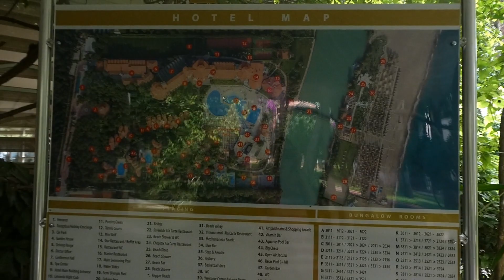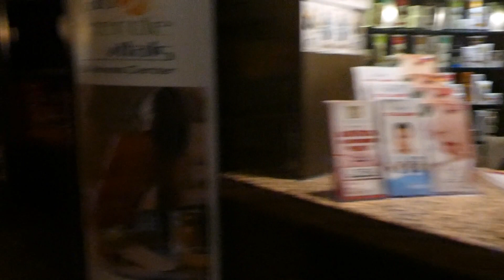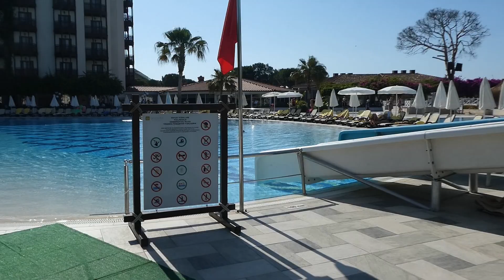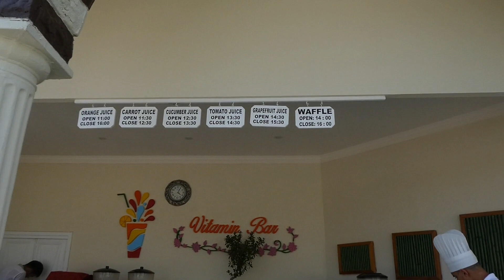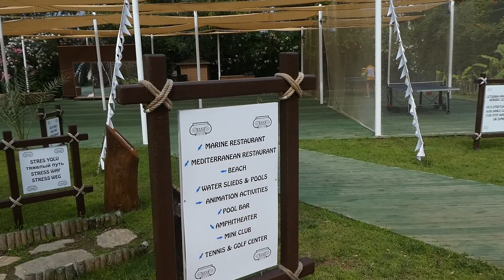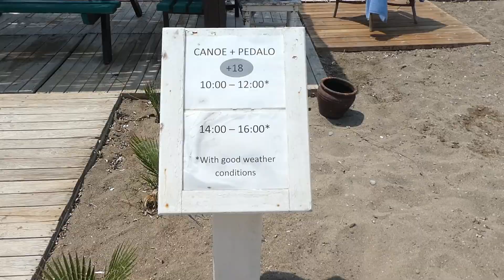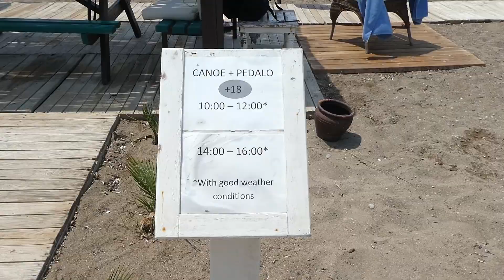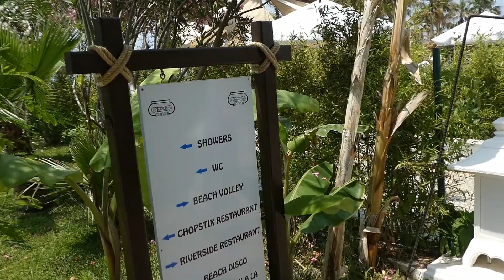Letoonia Golf Resort Hotel in Belek, Antalya area, Turkey, June 2019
You can also read my Letoonia Golf Resort Hotel TripAdvisor review

to see more photos of Letoonia Golf Resort Hotel

Video legend:
- 0:03 Letoonia Golf Resort Hotel map
- 0:11 entrance
- 0:39 reception
- 1:27 garden tunnel
- 4:48 Letoonia sign
- 5:00 relax pool and Jacuzzi
- 5:36 garden pool
- 6:01 main building bar
- 6:25 spa, saunas, Turkish bath and indoor pool with Jacuzzi
- 7:52 lift
- 8:08 room 1542
- 10:13 main pool (early morning - breakfast time)
- 13:06 main pool
- 20:35 slides
- 20:42 main restaurant (breakfast)
- 24:48 Amphitheatre
- 25:06 view from Amphitheatre
- 25:32 path next to International/Mediterranean restaurant
- 26:37 step & aerobic, archery & basketball
- 27:31 Blue bar
- 28:26 Mini club
- 29:04 stress way
- 30:44 riverside
- 32:09 path behind main restaurant
- 33:12 tennis courts
- 33:48 mini golf
- 34:13 golf course
- 34:34 bridge
- 35:46 beach
- 48:06 underwater life
- 52:12 platform